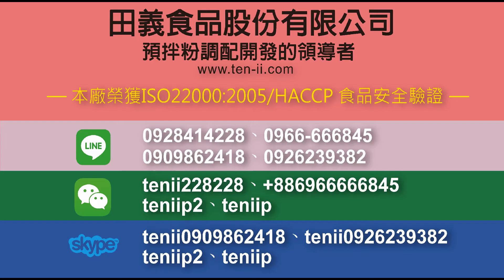鮮奶油粉-鳳梨、優格風味：製作◆田義食品◆Premix powder maker